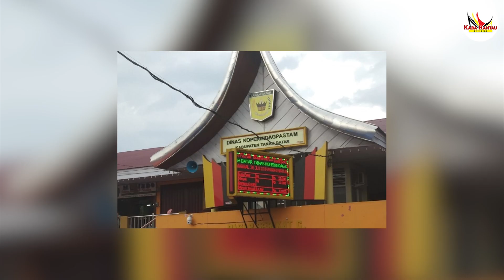INILAH 5 MENU TAKJIL BERBUKA PUASA KHAS MINANGKABAU KETIKA BULAN RAMADHAN !!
Halo penonton channel kaba rantau di manapun kalian berada, selamat datang kembali di video channel kaba rantau.
Di video kali ini kita akan memberi informasi tentang 5 menu takjil berbuka puasa khas minangkabau ketia ramadhan. jika kalian suka dengan video ini jangan lupa like comment share and subscribe yaa !!